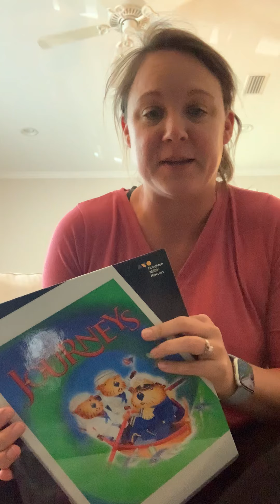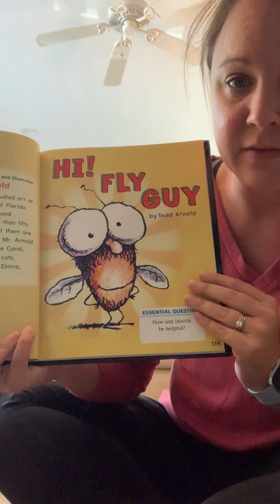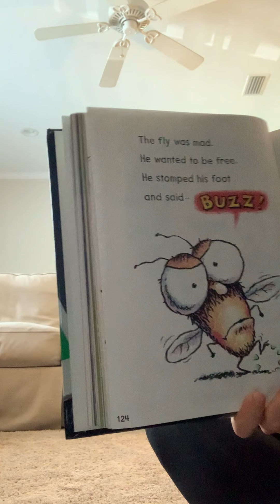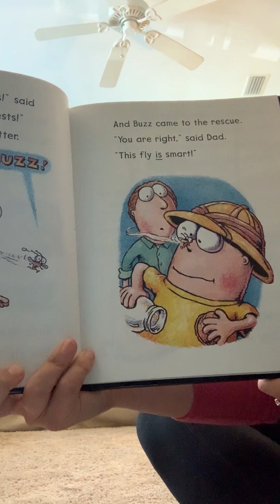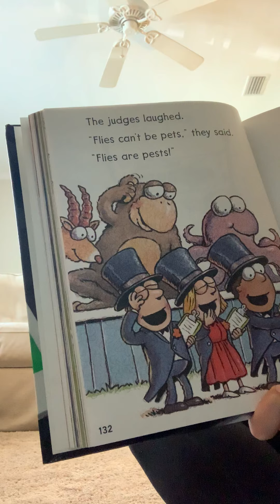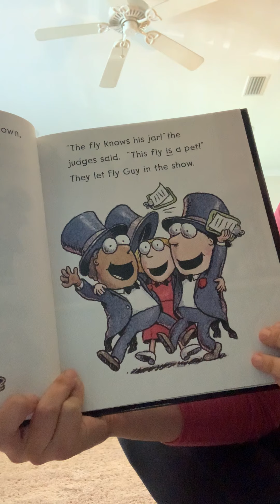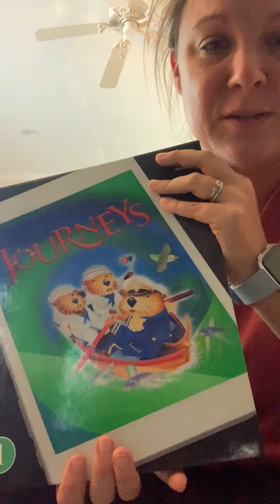Hi Fly Guy Read Aloud